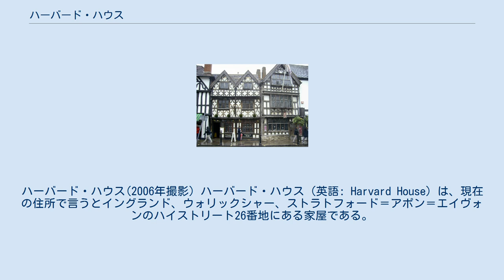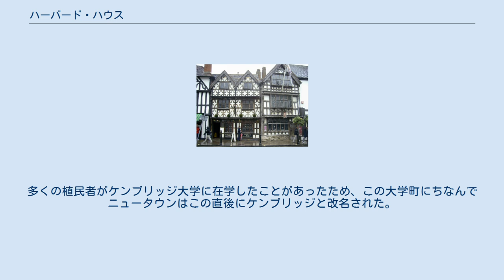ハーバード・ハウス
ハーバード・ハウス(2006年撮影) ハーバード・ハウス（英語: Harvard House）は、現在の住所で言うとイングランド、ウォリックシャー、ストラトフォード＝アポン＝エイヴォンのハイストリート26番地にある家屋である。
ウィリアム・シェイクスピアとハーバード大学双方にゆかりのある古民家である。
 かつては「いにしえの家」(Ancient House)として知られていた。
1596年に、のちにハーバード大学の母体となるものの創設に協力したうちのひとりであるジョン・ハーバードの祖父であるトマス・ロジャースが建てたものである。
この家は1990年から現在まで、ハーバード大学にかわってシェイクスピア・バースプレイス・トラストにより保全されている。
 トマス・ロジャースとその2番目の妻であるアリスのイニシャルが1596年という日付とともに家の前に刻まれている。
これはロジャースが、現在ハイストリート27番地と28番地にあたるつながった地所をも所有していたにもかかわらず、この家は両隣と接合していない独立した家屋として建てられていたことを示している。
 ロジャースはこの家が建てられた時には60歳くらいで、肉屋として、また穀物と牛の商人として成功していた。
ロジャースはウィリアム・シェイクスピアの父であるジョン・シェイクスピアとともにストラトフォード・アポン・エイヴォンの自治体参事会員をつとめていた。
家屋の前面部分には彫刻があり、ロジャースの富が窺える。
 トマスが1611年に亡くなった際、2番目の結婚で生まれた子どもで生き残った男子の中では最年長であり、父の名前をもらっていた息子のトマスが父から家を相続した。
この息子のトマスは麦芽製造業者であり、ビール醸造に用いるモルトを作っていた。
息子のトマスは1639年に亡くなり、地所は息子で製本業者であったエドワード・ロジャースが受け継いだ。
 17世紀の半ば頃にエドワード・ロジャースは家屋を鍛冶屋のジョン・キャップに売却した。
キャップ一族は1725年頃まで鍛冶を営んでいた。
その後、この家屋は数人の借家人に貸し出された。
1730年代初めから1760年代には本屋に、1734年から1747年までは配管工に、1782年から1801年までは連続して複数の金物商に貸し出されていた。
仕立屋のトマスとハーヴィー・ウィリアムズが1871年までここに住んでおり、1871年にこの建物は不動産業者のオフィスになった。
 1909年、イングランド人の小説家でストラトフォード＝アポン＝エイヴォンに住んでいたマリー・コレリの提案と熱狂的な支援により、この家はシカゴに住むアメリカ人の百万長者であるエドワード・モリスによって購入された。
大規模な修復の後、この家はハーバード大学に寄贈され、ハーバード・ハウスとして知られるようになった。
 ハーバードという家名とのつながりは1605年、ストラトフォード＝アポン＝エイヴォンでトマス・ロジャースの娘キャサリンがサザークのロバート・ハーバードと結婚したことに由来する。
ロバートもロジャース同様肉屋であり、かつ居酒屋のオーナーでセントセイヴィア教会(現在のサザーク大聖堂)の教区委員であった。
 ジョン・ハーバードは1607年11月生まれで、父の地位ゆえにセントセイヴィアグラマースクールに通うことができた。
1625年までには疫病のせいで一家はジョンと兄弟のトマス、母の3人だけになっていた。
今や地主となった母キャサリンはジョンをケンブリッジ大学エマニュエル・コレッジに送ることができ、ジョンは聖職者の叙任を受けた。
キャサリンは1635年に、兄弟のトマスは1637年に亡くなった。
 1636年にジョン・ハーバードはアン・サドラーと結婚し、翌年イングランドからアメリカのマサチューセッツに移民した。
ジョンは説教者および宣教長老として働いた。
1638年9月14日に結核でなくなったため、ジョンがアメリカで過ごした時間は短かった。
 ジョンの死の前にマサチューセッツ湾植民地はニュータウンにカレッジを創設していた。
多くの植民者がケンブリッジ大学に在学したことがあったため、この大学町にちなんでニュータウンはこの直後にケンブリッジと改名された。
父、母、兄弟から多額の遺産を受け継いでいたため、ジョンは750ポンド(今日の300万ポンド以上に相当する)と蔵書を基金に遺贈した。
感謝の意を示すため、植民地は新しい学校をハ...